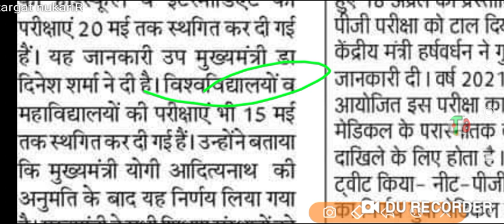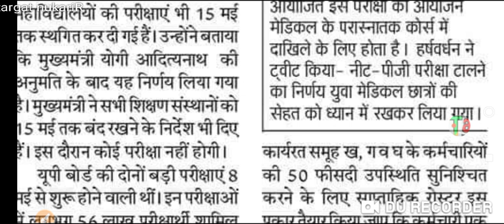university exam cancel//university exam promotion//promote all students/यूनिवर्सिटी परीक्षा स्थगित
न्यूअपडे/promote
promote

upgovnewguidelines
mjpru#ccsu#vbspu#csjmu#ddu#rmlau#lu
promotionresult
university rgpv news
ccdu promotion result
ccsu promotion result
ccsu promotion result
mjpru promotion resul

Meerut-250 110 (U.P) U.P. King George's University of Dental Science, Lucknow-226 003(U.P). Rajarshi Tandon Open University, 17, Maharshi Dayanand Marg, (Thornhill Road), Allahabad-211 001 (U.P) Uttar Pradesh Technical University, Sitapur Road, Lucknow226 021 Veer Bahadur Singh Purvanchal University, Mjpru exam news 2020 Mjpru cancel exam news 2020 Mjpru paper news Mjpru exam 2020 Mjpru cancel exam 2020 Ccs university Ccs exam cancel news Ccs uni exam notice Ccs uni latest news Ccs uni latest news 2020 Kanpur uni Kanpur exam notice Kabpur uni exam news Awadh uni exam notice Awadh uni exam news Zhasi uni exam notice University#TARGETJOB exam notice University latest news 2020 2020 news TARGET_naukariR Aligarhknow, U.P. - 226 025 Banaras Hindu University, Varanasi, U.P. 221 005 TARGETUniversity of bcom ka time kab ayega. mgkvp timetable 2020 csjmu ka timetable kab ayega...csjm timetable 2#FINAL YAER PROMOTION NEWA
enow university time table 2020All State University BA Exam Time table 2020 at above provided Direct link Bachelor of Arts First Second Final year Time Table BA First Year TARGETJOBTime Table
exam newsbwnnsmmsmamkaksk
मजपृ
UP NEW GUIDELINES UPDATE
BED STUDENT
BED PROMOTION KRO
BED PROMOTE KRO
BED PROMOTION
UGC
final
UGC के फैसले पर देशभर के छात्र नाराज़,NoMoreWaitUGC और StudentsLivesMatter में लिख रहे शिकायत
UGC News Today 15/07/2020 | What If Final Yन्यन्य Toexart || University Exam UpGNOU Exam 2020 Big News🔥Final Year  समेत सभी के लिए खुशखबरी  tesheet ?🔥पलटेगा फैसला ?
FINAL YAER EXAM CANCEL
FINAL YAER EXAM CANCLED NEWS
Final yaer exam promote news

ll be Conducted by the end of September || UGC Guidelines || DUSOL || 🔥कुहाड़
Mjpru exam news 2m020
Ccs university
Ru,Ru exam 2020,Ru exam news ble 2020,board 5th 8th 9th Class

Delhi University
Haryana university
Maharashtra university
Karnataka university
Bihar university
Up university
Mp university
Chattisgarh university
Odisha university
Gujarat university
Punjab university
Himachal pardesh university
Ap university
Tamilanadu university
Jharkhand university
exam cancel news 2020,exam postponed  scheme 2020,UG EXAM CANCEL 2020
TargetNukariRUniversity exam news 2020 /university